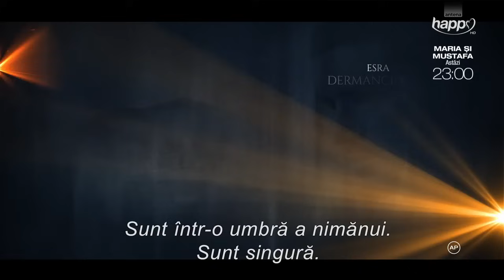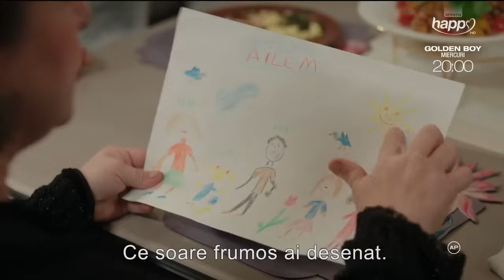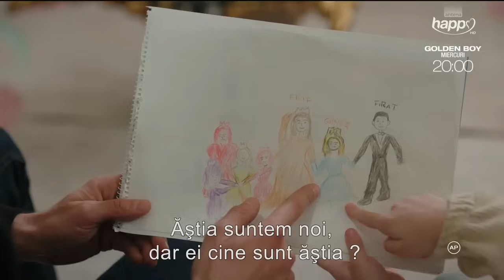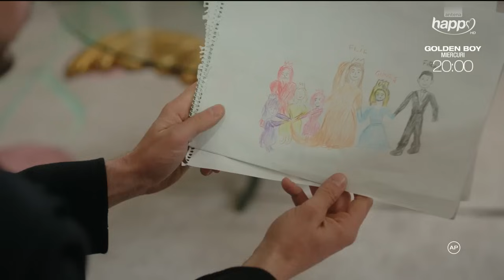Micuța rază de soare Episodul 27